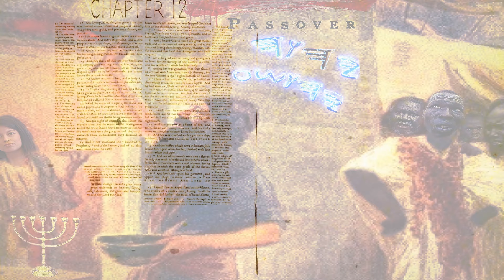EXODUS CHAPTER 12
Exodus 12:11 And thus shall ye eat it; with your loins girded, your shoes on your feet, and your staff in your hand; and ye shall eat it in haste: it is the Lord's passover.

12 For I will pass through the land of Egypt this night, and will smite all the firstborn in the land of Egypt, both man and beast; and against all the gods of Egypt I will execute judgment: I am the Lord.

13 And the blood shall be to you for a token upon the houses where ye are: and when I see the blood, I will pass over you, and the plague shall not be upon you to destroy you, when I smite the land of Egypt.

14 And this day shall be unto you for a memorial; and ye shall keep it a feast to the Lord throughout your generations; ye shall keep it a feast by an ordinance for ever.

15 Seven days shall ye eat unleavened bread; even the first day ye shall put away leaven out of your houses: for whosoever eateth leavened bread from the first day until the seventh day, that soul shall be cut off from Israel.